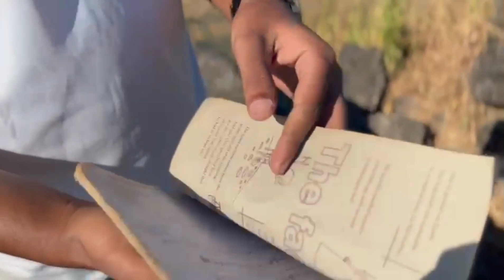Nakkati hill || Fully Adventures place ||Amazing nature || Haven on earth ||Awesome view 🔥🔥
Nakkati Hiil awesome view
located at Bongaigaon  Aasam
if interested to visit here so open your Google map and search Nakkati Hill